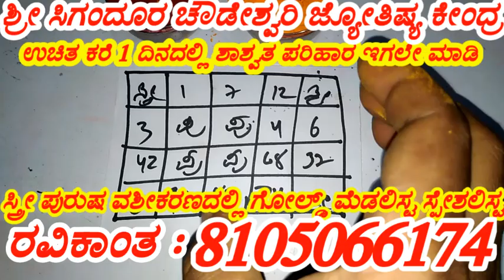New video egale nodi kannada videos enjoy madi